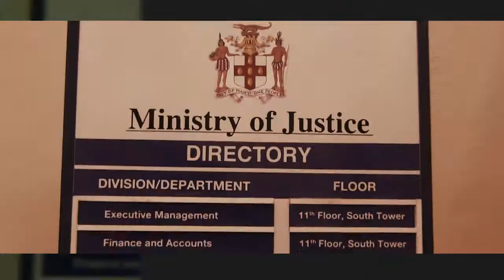Off Limits Intro V1